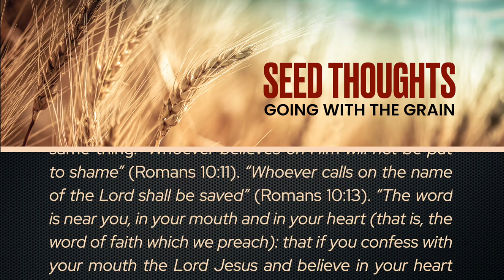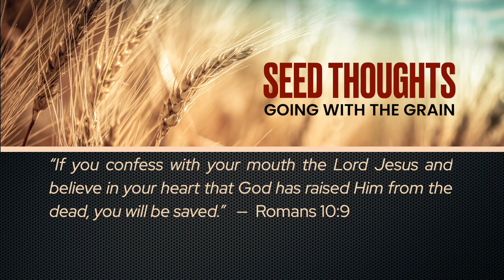Seed Thoughts 27